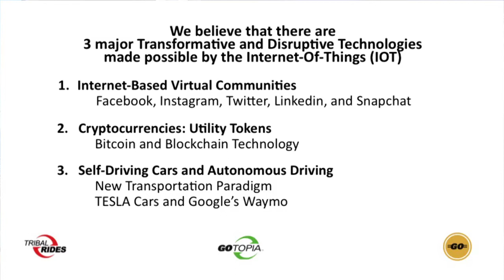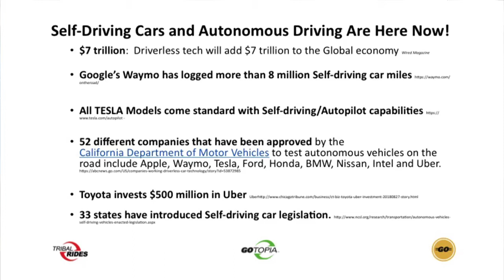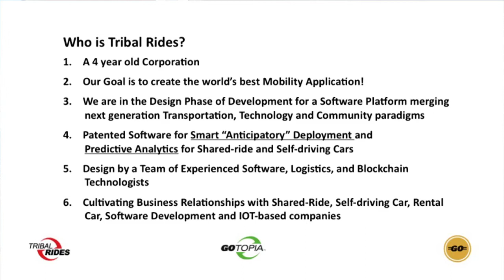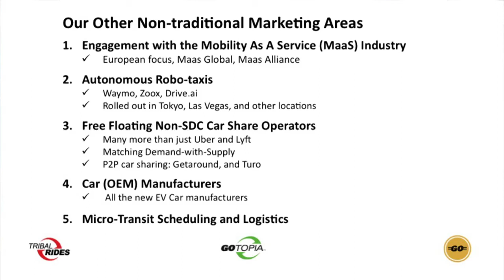TribalRides Shows PowerPoint- MoneyTV with Donald Baillargeon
On MoneyTV with Donald Baillargeon, the CEO of TribalRides shared a PP presentation.